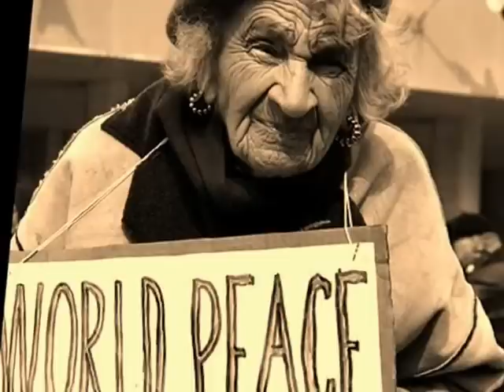TONY SCHITO - Io ti porterò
Un viaggio verso la libertà,canzone  scritta nel  2004